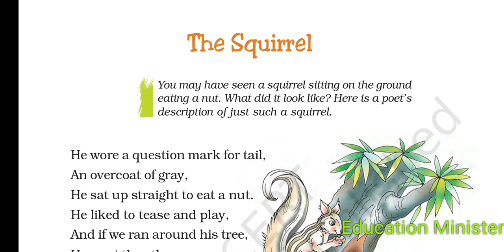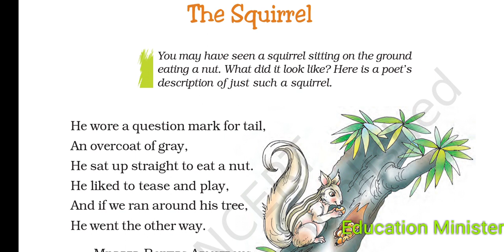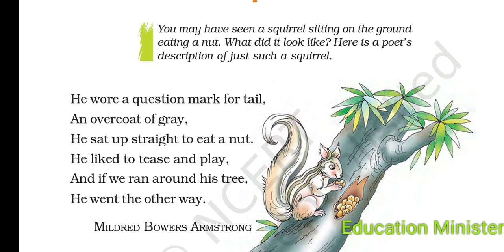the squirrel poem class 7 || in hindi | NCERT || EduBird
This poem is about the description of the squirrel which is being observed by the poet, written by Mildred Bowers Armstrong.
This English video for Class 7 of the chapter The Squirrel covered the complete explanation of the poem in the simplest way along with important Question & Answers from exam point of view.

the squirrel poem | Summary | Class 7th English | Ncert

the squirrel poem class 7
the squirrel poem class 7 summar
the squirrel poem class 7 in hindi
the squirrel poem question answer
the squirrel poem class 7 explanation in english

the squirrel poem in hindi
the squirrel poem class 7 explanation in hindi
the squirrel poem class 7th
the squirrel poem explanation in english
the squirrel poem class 7 animated

the squirrel poem class 7 ncert
the squirrel poem in english
the squirrel poem class 1
the squirrel poem by mildred bowers armstrong

the squirrel poem
EduBird
edubird

Category
Education